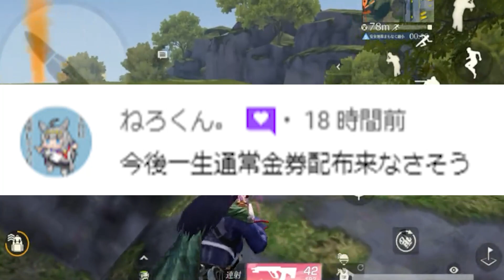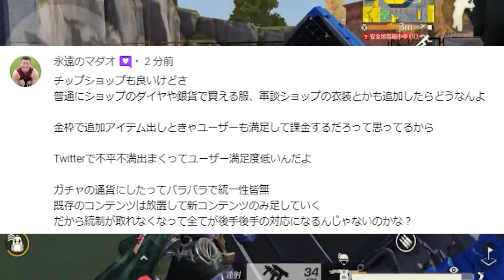【荒野行動】５周年第２弾の金枠が２つ判明！車で車を押せる機能が再び実装！感度２０％で設定可能に！無料無課金ガチャリセマラプロ解説。こうやこうど拡散のため👍お願いします【アプデ最新情報攻略まとめ】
割といい。

ほしいもの

おすすめ

【荒野行動】チップショップついに更新で「金車金服金銃」追加！５周年第２弾は１０日から。無料無課金ガチャリセマラプロ解説。こうやこうど拡散のため👍お願いします【アプデ最新情報攻略まとめ】

【荒野行動】5周年第2弾はいつ？→昨年は「１１月１１日」からスタート→金券追加配布など。無料無課金ガチャリセマラプロ解説。こうやこうど拡散のため👍お願いします【アプデ最新情報攻略まとめ】

【荒野行動】特典のみの「９０連EX殿堂ガチャ」→ちゃんと「金枠」は引けますか？無料無課金ガチャリセマラプロ解説。こうやこうどアプデ最新情報攻略まとめ【アプデ最新情報攻略まとめ】

【荒野行動】今日配布のマントが「ぐちゃぐちゃ」すぎる件ｗｗｗ→これはこれで「無限の可能性」が…無料無課金ガチャリセマラプロ解説。こうやこうど拡散のため👍お願いします【アプデ最新情報攻略まとめ】

【荒野行動】通常の「３倍の補填」がもらえた人がいる！？５周年ガチャチケの配布が多めにもらえた理由。無料無課金ガチャリセマラプロ解説。こうやこうど拡散のため👍お願いします【アプデ最新情報攻略まとめ】

【荒野行動】特典だけで「EX殿堂９０連」→今日実装の「金券チャージ特典」が「覇権」レベルでした。無料無課金ガチャリセマラプロ解説。こうやこうど拡散のため👍お願いします【アプデ最新情報攻略まとめ】

【荒野行動】殿堂ｐ交換アプデと同じタイミングで「とある致命的なアレ」が修正されます。無料無課金ガチャリセマラプロ解説。こうやこうど拡散のため👍お願いします【アプデ最新情報攻略まとめ】

【荒野行動】「サイレント修正」された「配布金枠バイク」の性能は○○です。→スパロやん。無料無課金ガチャリセマラプロ解説。こうやこうど拡散のため👍お願いします【アプデ最新情報攻略まとめ】

【荒野行動】５周年第２弾金枠の女の子と「新金銃」が判明しています。→何の銃？やろうね？無料無課金ガチャリセマラプロ解説。こうやこうど拡散のため👍お願いします【アプデ最新情報攻略まとめ】

【荒野行動】EX殿堂実装されたけど…「通常殿堂ガチャ」ってどうなん？→回して検証ですわ。無料無課金ガチャリセマラプロ解説。こうやこうど拡散のため👍お願いします【アプデ最新情報攻略まとめ】

【荒野行動】殿堂車配布！？全機待機も！？向こうの特典がえぐすぎる件ｗｗｗ→俺にもくれや。無料無課金ガチャリセマラプロ解説。こうやこうど拡散のため👍お願いします【アプデ最新情報攻略まとめ】

【荒野行動】「殿堂水晶」を「EX殿堂ガチャ」のｐに交換してしまった人へ…再交換可能になります。無料無課金ガチャリセマラプロ解説。こうやこうど拡散のため👍お願いします【アプデ最新情報攻略まとめ】

【荒野行動】「チーター撃ち改善」の「続報」がでました。→射撃場でテストプレイ可能。完全な削除ではない。無料無課金ガチャリセマラプロ解説。こうやこうど拡散のため👍お願いします【アプデ最新情報攻略まとめ】

【荒野行動】新海殿堂ガチャの「揉め事案5選」→一部殿堂スキン「補填決定」無料無課金ガチャリセマラプロ解説。こうやこうど拡散のため👍お願いします【アプデ最新情報攻略まとめ】

【荒野行動】新海殿堂車が水中走れるとかレベルじゃない件ｗｗｗ→やっぱり「神ゲー」でした。

【荒野行動】新「EX殿堂ガチャ」が実装！→水中は「走れんっす」→金枠は割と出るね。無料無課金ガチャリセマラプロ解説。こうやこうど拡散のため👍お願いします【アプデ最新情報攻略まとめ】

【荒野行動】「日付回ったら」""新殿堂""実装されます！1日0時からくるすべてが発表！無料無課金ガチャリセマラプロ解説。こうやこうど拡散のため👍お願いします【アプデ最新情報攻略まとめ】

【荒野行動】殿堂更新間際！「忘れがち」な「殿堂ガチャチケ」の増やし方2選！無料無課金ガチャリセマラプロ解説。こうやこうど拡散のため👍お願いします【アプデ最新情報攻略まとめ】

【荒野行動】新殿堂の車が「水中車」→新殿堂銃は「AK」→服は別にいいやろ？無料無課金ガチャリセマラプロ解説。こうやこうど拡散のため👍お願いします【アプデ最新情報攻略まとめ】

【荒野行動】「100万」や「金車」がでて「全員ガチャ配布」の「ALLGOLD大放出パック」がうまい！無料無課金ガチャリセマラプロ解説。こうやこうど拡散のため👍お願いします【アプデ最新情報攻略まとめ】

【荒野行動】30人限定の「謎黒マント」は「リアルグッズ」でした…→ゲーム内金枠とかではないです。無料無課金ガチャリセマラプロ解説。こうやこうど拡散のため👍お願いします【アプデ最新情報攻略まとめ】

【荒野行動】10日に「更に金券配布」があります。→4桁のバインド金券が俺たちを襲う！無料無課金ガチャリセマラプロ解説。こうやこうど拡散のため👍お願いします【アプデ最新情報攻略まとめ】

【荒野行動】謎の「黒マント」登場！参加だけで「ガチャ回せる」５周年イベがきたので回してみた！無料無課金ガチャリセマラプロ解説。こうやこうど拡散のため👍お願いします【アプデ最新情報攻略まとめ】

【荒野行動】早くやれ！５周年金枠を「量産」できる神のようなマサヒロが登場でシェアもガチャも大漁！無料無課金ガチャリセマラプロ解説。こうやこうど拡散のため👍お願いします【アプデ最新情報攻略まとめ】

【荒野行動】チャットに「allgold」で「２０００金券以上」貰える神イベで金枠量産できます。無料無課金ガチャリセマラプロ解説。こうやこうど拡散のため👍お願いします【アプデ最新情報攻略まとめ】

【荒野行動】無料で５周年ガチャを多く引ける方法が「ケーキイベ」で可能です！無料無課金ガチャリセマラプロ解説。こうやこうど拡散のため👍お願いします【アプデ最新情報攻略まとめ】

【荒野行動】11月10日から「新コラボ」がきます。3日と10日にも「新5周年イベント」無料無課金ガチャリセマラプロ解説。こうやこうど拡散のため👍お願いします【アプデ最新情報攻略まとめ】

【荒野行動】５周年のめんどい「集結イベ」を「１人」でクリアする方法→今回も簡単に可能です。無料無課金ガチャリセマラプロ解説。こうやこうど拡散のため👍お願いします【アプデ最新情報攻略まとめ】

【荒野行動】5周年ガチャ回した！→ちょうなん「ふーん。○○じゃん」金銃配布で金チケ！無料無課金ガチャリセマラプロ解説。こうやこうど拡散のため👍お願いします【アプデ最新情報攻略まとめ】

【荒野行動】新殿堂ガチャが「11月1日」から実装！→5周年特設サイトにて確認！無料無課金ガチャリセマラプロ解説。こうやこうど拡散のため👍お願いします【アプデ最新情報攻略まとめ】